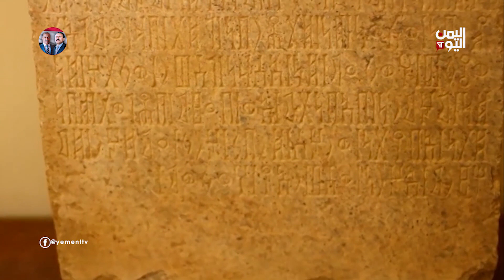شبوة - مدينة تمنع أول من شرعت وفرضت قانونا ينظم التجارة في العصور القديمة